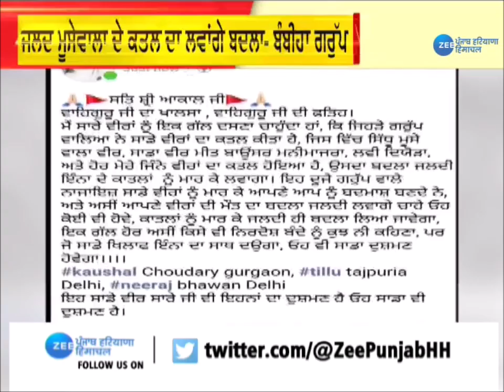ਬੰਬੀਹਾ ਗਰੁੱਪ ਨੇ ਮੁੜ ਦਿੱਤੀ ਧਮਕੀ, ਕਿਹਾ- ਜਲਦ ਮੂਸੇਵਾਲਾ ਦੇ ਕਤਲ ਦਾ ਲਵਾਂਗੇ ਬਦਲਾ